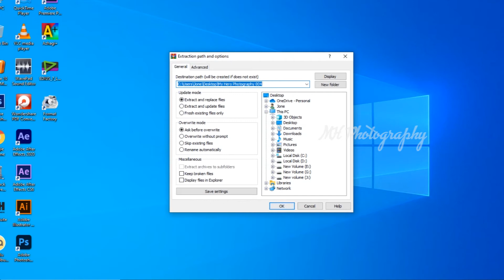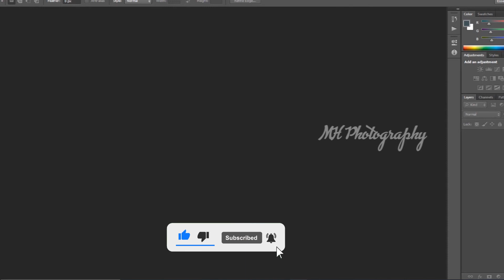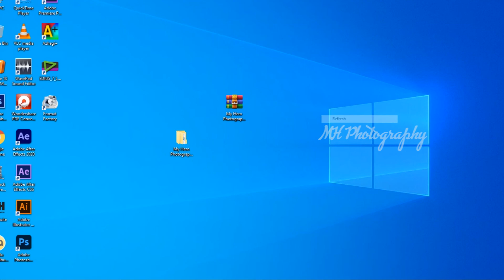New Free 36x12 Wedding album PSD design | MHP 04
Welcome To MHPhotography
36x12 Wedding album design
Password are capital letter ,
small letter,
 Number and one special character used this password so Watch Carefully